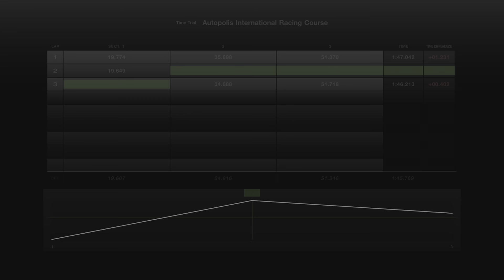Gran Turismo 7_20241113194156